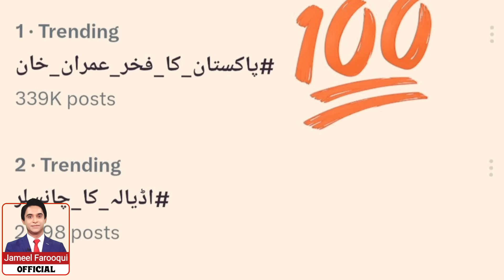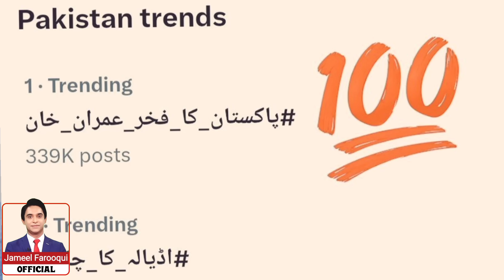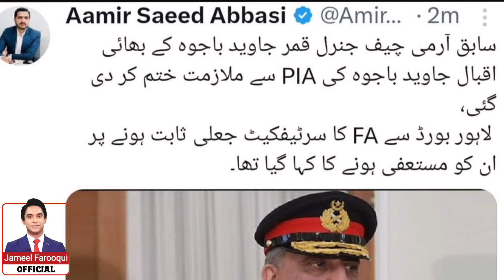بہادر جج سے متعلق عدالت کا بڑا حکم ، پٹوار خانے پہ زلزلہ ، بڑی پریس کانفرنس اور واضح پیغام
A prominent Pakistani Journalist Jameel Farooqui is best at building his opinion and in this vlog he builds his point view point through and eagle's eye view over a very Important hearing at sindh high court . He also discusses the important statements made by Mattiullah Jan and Senior Anchorperson Mr. HAMID MIR. A worth Watching Vlog

Please Join my WhatsApp channel to get latest links of the Vlogs